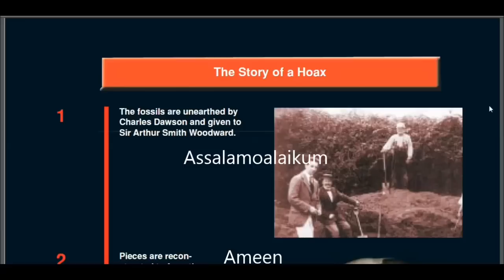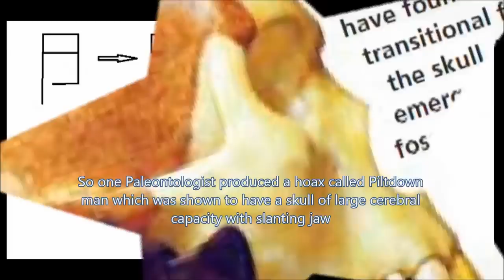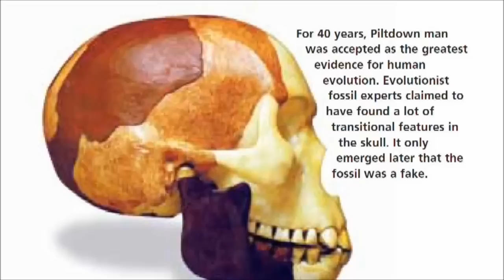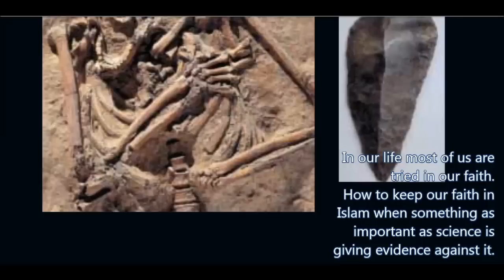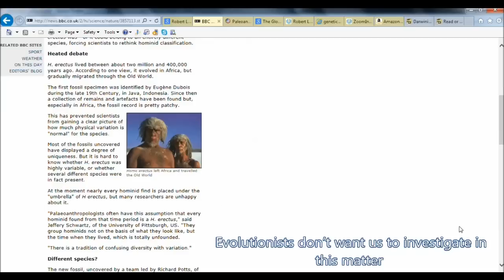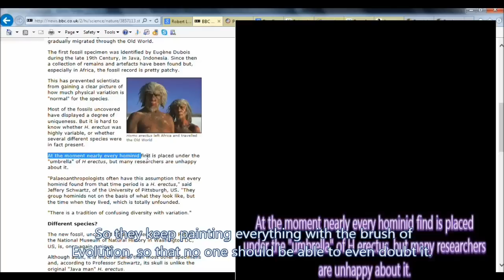Piltdown man (subtitled)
A Mirror from